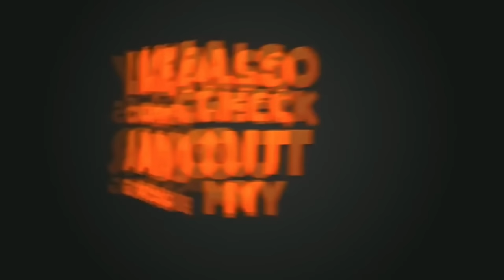The End of B2K 🥺 New Awm King Born in Free Fire